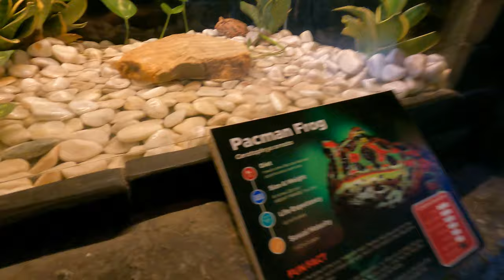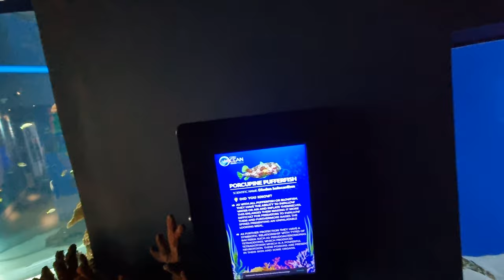Is Ocean Park In Cebu Worth it? 🐠🇵🇭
Join us as we explore Ocean Park in Cebu, Philippines and find out if it lives up to the hype! From breathtaking sea creatures to thrilling attractions, we'll show you all that this park has to offer. Don't miss this chance to see the wonders of the ocean up close! 🐠🇵🇭

Click on the bell icon so you don't miss our next video.

Donate - Donations are not required but are welcome to put back into the channel. See link below 🙂